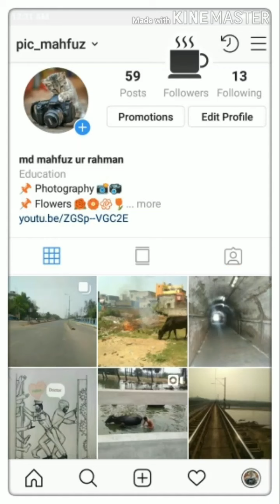Puzzle Fuzzle Level 181 -190 (part: 19) Mahfuz FiFa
Please comment your feedback and Give me Advice​ for to make a better video